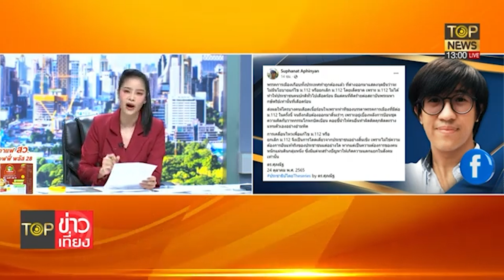ดร.นิวเย้ยปิยบุตร ร้อนใจดิ้นแก้112 ใครๆก็ไม่เอาด้วย | TOP ข่าวเที่ยง | TOP NEWS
ดร.นิว เย้ย ปิยบุตร ดิ้นอยากแก้ 112 ร้อนใจหนัก พรรคการเมืองไม่เล่นด้วย